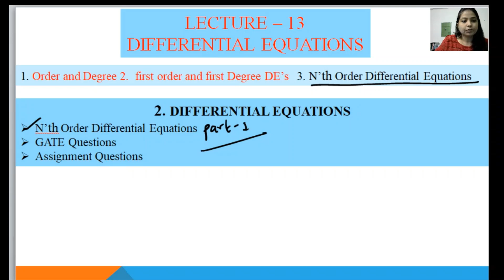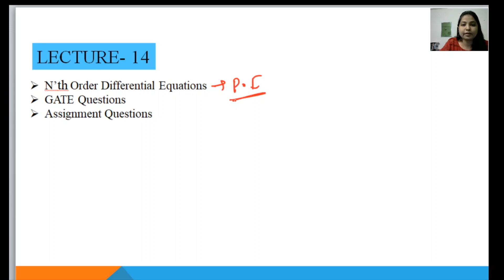ENGINEERING MATH | GATE | Differential Equation | LECT- 13 | N'th Order Differential Equation